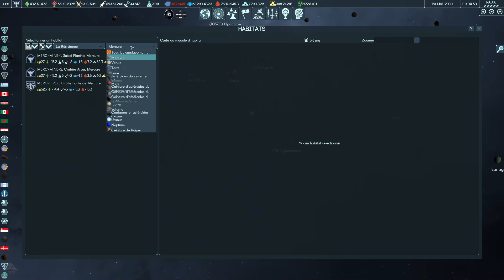[FR] Terra Invicta - La Résistance face à l'invasion Xéno ! - Ép. 34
Terra Invicta Gameplay FR 1080p HD

Terra Invicta ! Un jeu mélangeant la grande stratégie, le 4X, l'espionnage et les batailles spatiales, le tout dans une lutte acharné pour la survie de l'humanité face à une menace Alien ? Que demander de plus !

Dans ce Let's Play, on va jouer la Résistance, je vais vous expliquer du mieux que je peux comment fonctionne le jeu, et n'hésitez pas à poser des questions dans les commentaires. Comme mentionné dans la vidéo, n'hésitez pas aussi à faire un peu du Roleplay dans les commentaire, ou venez directement sur le live pour faire partie de l'équipe de conseillers de la Résistance dans sa lutte contre les Xénos !

|| LIENS ||

|| REMERCIEMENTS ||